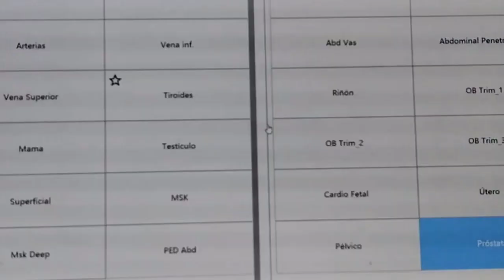DIVERTÍCULO EN LA VEJIGA URINARIA HOMBRE DE 81 AÑOS INCONTINENCIA URINARIA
Masculino de 81 años de edad, los familiares refieren incontinencia urinaria, así mismo ha presentado retención aguda de orina, terminando en sonda en 2 ocasiones, se realiza rastreo ecográfico encontrando imagen sugestiva de divertículo vesical pequeño, hiperplasia prostática grado III, ectasia e hidronefrosis bilateral.

Incontinencia urinaria causas.
Hiperplasia prostática en masculino de 81 años.
Divertículo vesical.
Tratamiento de la hiperplasia prostática.
Tratamiento de la incontinencia urinara.
Hidronefrosis por obstrucción de la vía urinaria.
Vías urinarias.
Ecografía de las vías urinarias.
Retención aguda de orina.